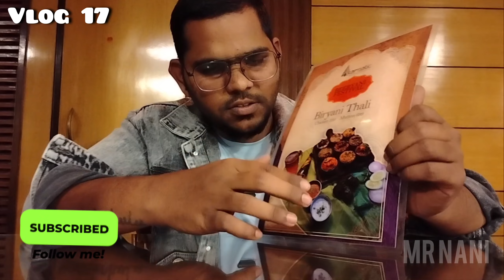KARNATIC BIRYANI THALI || AUTHENTIC SOUTH INDIAN